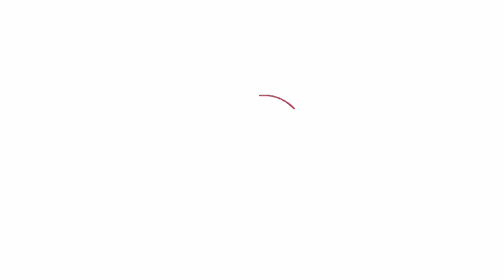औरंगाबाद..AL-RG Umrah Tours बना Maharashtra का पहला Tours..!जो 100 लोगों का ग्रुप Umrah के लिए..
पहला Tours..!जो 100 लोगों का ग्रुप Umrah के लिए रवाना हुवा